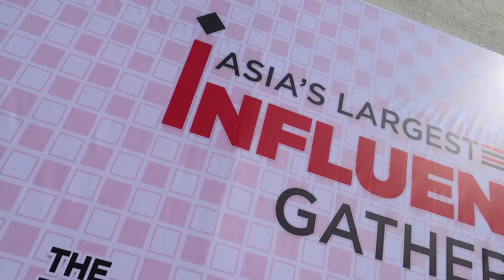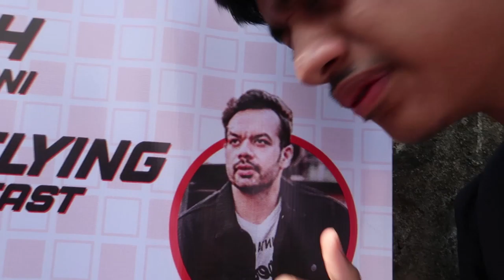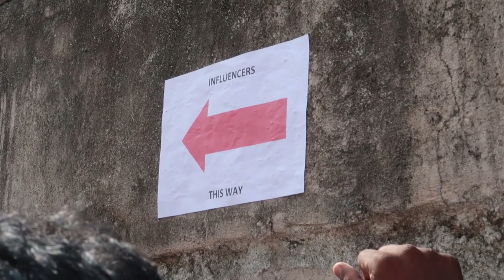MSK Vlogs KE SAATH YE HUI APNI BAAT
Had a lovely conversation with MSK Vlogs, Jatt Prabhjot and Satya Saggar in this vlog at Maker Mela which was Asia's largest influencer gathering. There were many mega Creators too like Ashish Chanclani, Rickshawali, Slay point and RawKnee, got a chance to take them in my vlog. Their talk show was awesome!!

Watch the whole vlog to know more

My bros:
NotNewNaveen-

THANKS